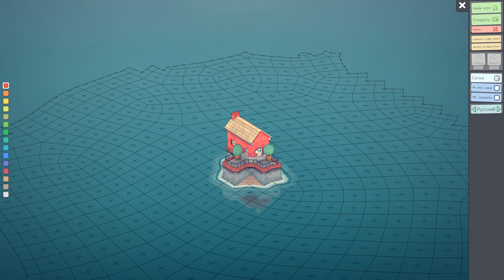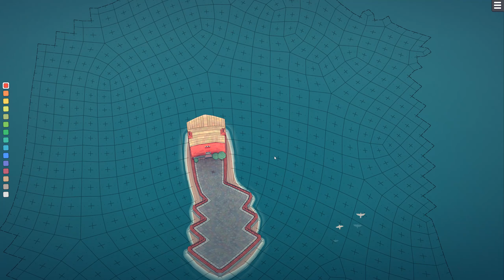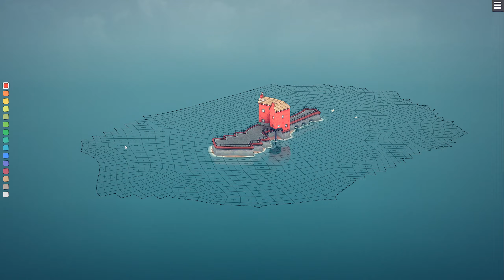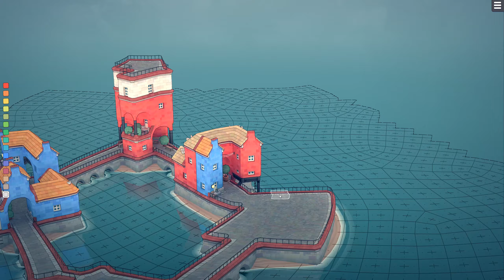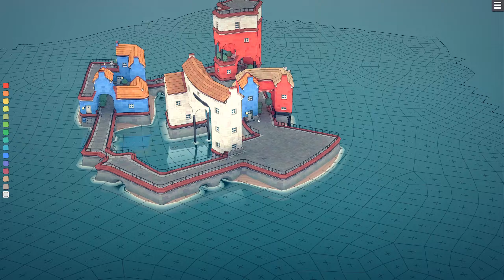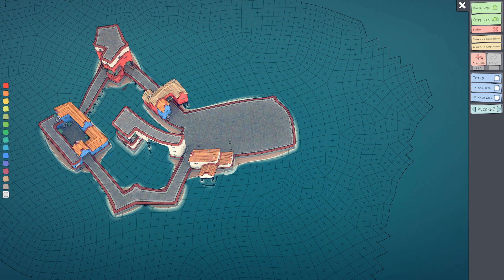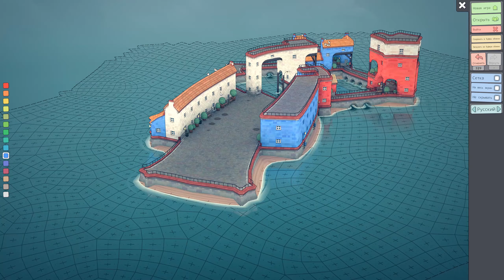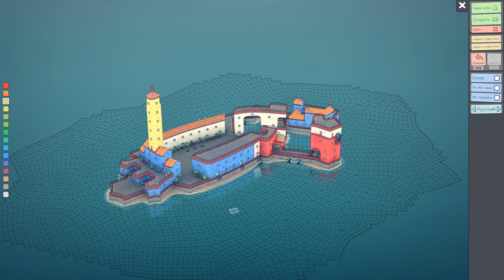Первый взгляд: Townscaper геймплей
Первый взгляд: Townscaper гемплей. Подержать канал копеечкой Твое сообщении будет озвучено в следующем ролике.

Ты фанат ЖД Игр? Я тоже на этом канале будем играть в игры которые связные с Жд дорогой.

Все видео по игре  можно посмотреть тут